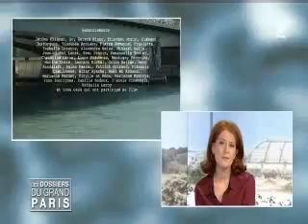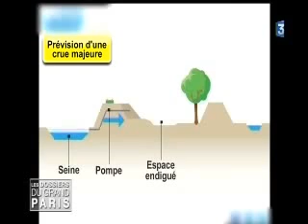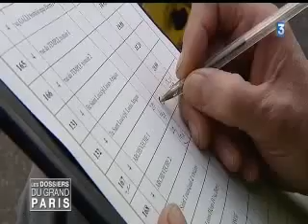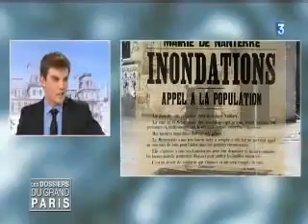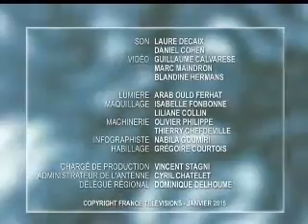Pascal Popelin - 24 janvier 2015 - "Quand l'eau montera" - France 3 Ile-de-France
Pascal Popelin - 24 janvier 2015 - invité de l'émission spéciale "Quand l'eau montera", sur la grande crue de la Seine de 1910 - France 3 Ile-de-France